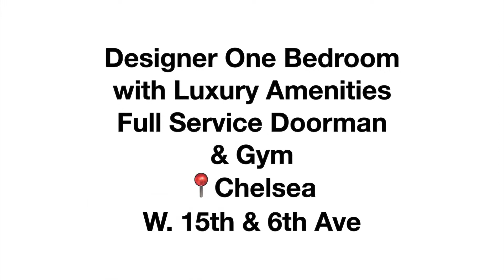Designer One Bedroom with Luxury Amenities| Full Service Doorman & Gym| Chelsea| W. 15th & 6th Ave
Designer 1 BR with Luxury Amenities located at Downing St & 6th Ave

The apartment has been recently renovated and decorated with new furniture. The apartment is fully wired with full service cable and wireless internet. Brand new features include a custom-designed, fully equipped chef's kitchen, classic NY living room, and full bathroom. The location, top of the line furnishings and impeccable details make this apartment a winner.
  -Designer and custom made furniture
 -Full kitchen equipment
-Quality 5-star hotel mattress, linen & towels
 -Wide-screen TV, Wifi speaker, coffee maker
 -Access to our mobile app
 -Maintenance
 -Cleaning and laundry on demand
 -Bills Handling
 -Doorman
 -Fitness Center
 -Outdoor Garden
 -In-building washer & dryer
 -Pet-friendly
 -30 Day Rental Minimum

This furnished rental is located in the West Village. Cute storefronts and some cobblestone streets give the fast-paced neighborhood the feel of a quaint small town. Populated with shoppers, diners and art lovers. The historically artistic area has numerous piano bars, cabarets and theaters to discover. Both Times Square and Wall Street are just 15 minutes away by Subway.